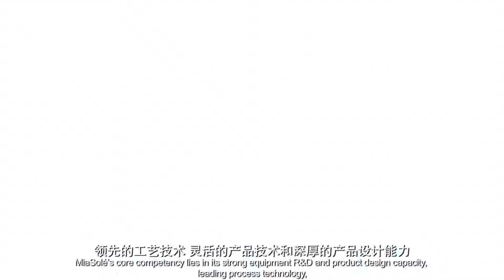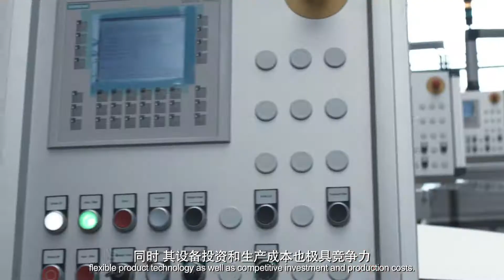MiaSolé | A Hanergy Company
Say hello to USA's MiaSolé, producers of the thin-film CIGS solar chips integrated into our HanPack, HanPower, and various transportation solutions.